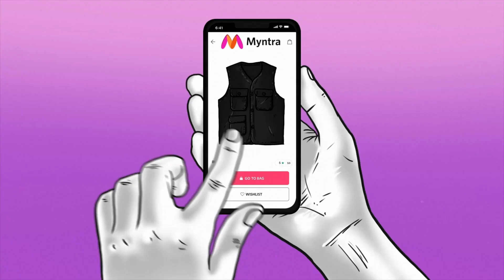PANIPAALI-2 (Official Music Video)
Credits:
Written, Composed & Performed by NJ a.k.a Neeraj Madhav
Music Produced by Arcado
Visualised by Spacemarley
Mastered by Ribin Richard

Connect with:
NJ a.k.a Neeraj Madhav

Music
SONG
NJ - PANIPAALI-2 (Official Music Video) | Prod. by Arcado | Spacemarley
ARTIST
                 support for our new journy hope you like our vedios